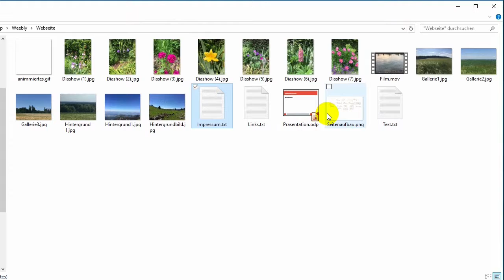Weebly - Materialsammlung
Hinweis auf das Material, welches veröffentlicht werden soll.